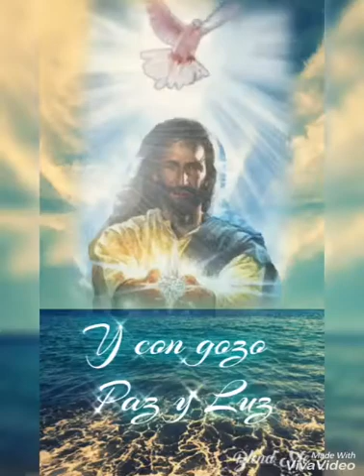Con gozo para cristo paz y luz